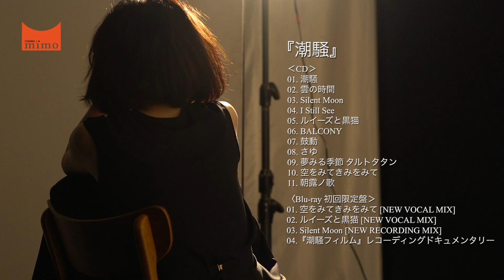＊Chapter3 遊佐未森 - 『潮騒』予告編 CHAPTER 3/6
‹ストリングスカルテットのこと›
MIMORI YUSA forthcoming album “SHIOSAI” trailer CHAPTER 3/6